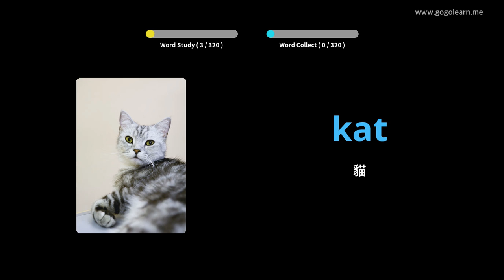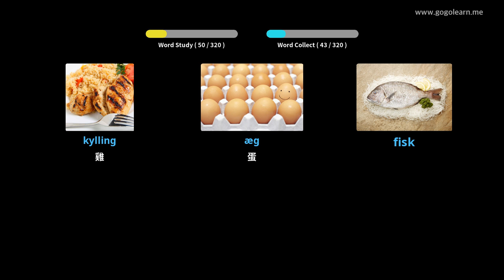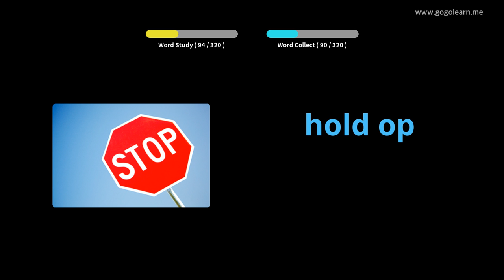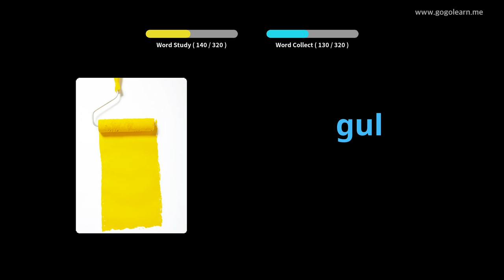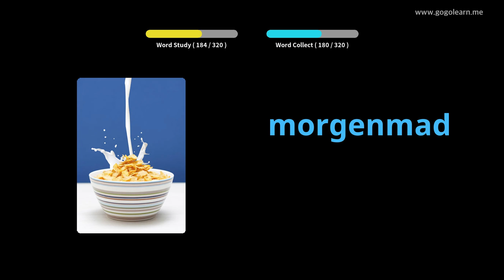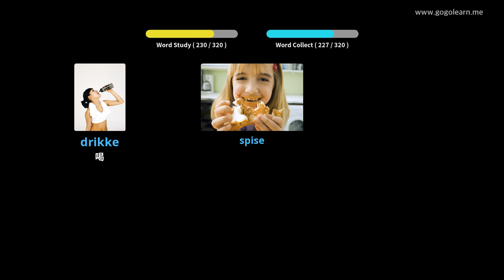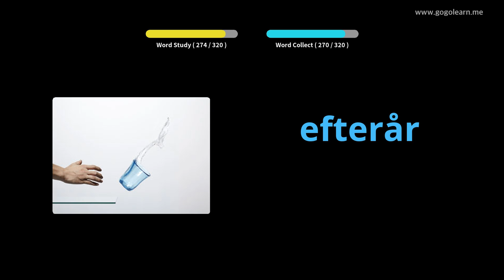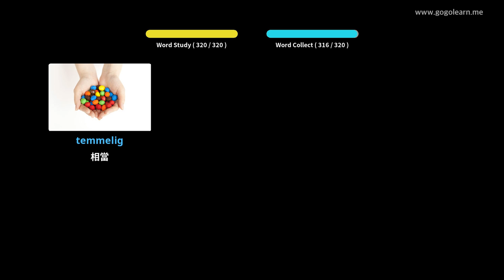學習丹麥文圖片| 丹麥文詞彙 開車時聆聽 | Golearn